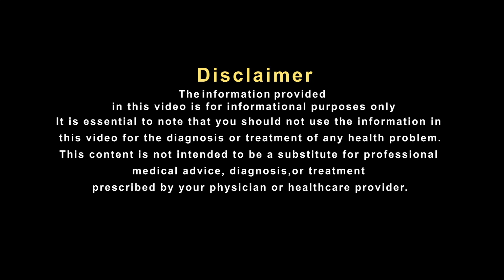पेट में होने वाले लगातार दर्द को ना करे नजरअंदाज हो सकती है ये दिक्कत STOMACH ULCER HOME REMEDIES